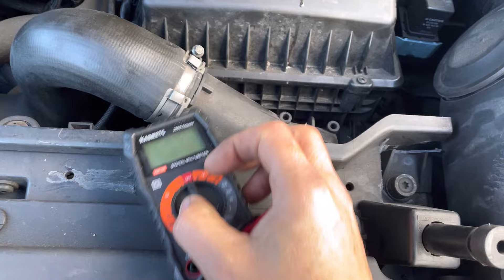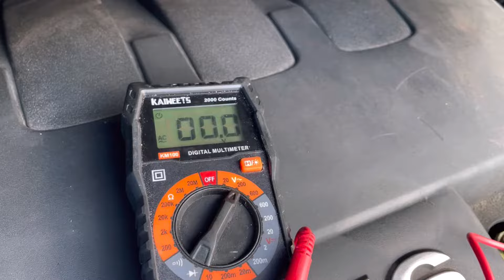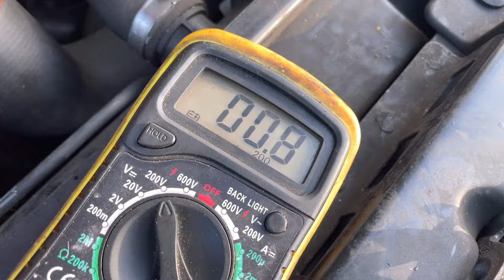Problème Démarrage C4 Picasso 1.6 hdi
Les raisons principales qui causent ce problème :

Démarreur Défectueux : Avec le temps, le démarreur peut s’user et commencer à dysfonctionner. Si le problème vient de là, il faudra le remplacer. Si votre C4 Picasso démarre, le souci est ailleurs. Si rien ne se passe lorsque vous essayez de démarrer, ou si la voiture tourne très lentement et que les lumières sont faibles lorsque vous tournez la clé, le démarreur peut alors être le coupable.

Câblage Défectueux : Les câbles entre la batterie et le démarreur peuvent être mal fixés ou même cassés, ce qui empêche le démarreur de fonctionner. Il faudra donc remplacer ou réparer ces câbles.

Batterie Faible Ou À Plat : Le démarreur a besoin de l’électricité de la batterie pour fonctionner. Si la batterie est faible ou défaillante, il est possible qu’elle ne produise pas assez de courant pour que le démarreur fonctionne. Charger ou remplacer la batterie devrait résoudre le problème.
Il est aussi possible que les bornes de la batterie soient rouillés ou mal fixés. Nettoyer et resserrer les bornes et les câbles est alors recommandé.

Solénoïde Défectueux : Un solénoïde défectueux est une cause fréquente des problèmes de démarrage. Lorsque le solénoïde fonctionne mal, le véhicule est difficile à lancer. Il faudra alors inspecter le démarreur afin de déterminer si le souci vient du démarreur lui-même ou du solénoïde. Un solénoïde défaillant doit être remplacé.

Contacteur De Démarreur Défaillant : Avec le temps, le contacteur de démarreur peut ne plus fonctionner correctement et le premier signe de ce problème est un véhicule difficile à démarrer. Si le contacteur est chaud au toucher, cela indique un souci au niveau de son câblage. Un contacteur de démarreur défectueux finira par ne plus fonctionner du tout et devra alors être remplacé.

Pompe À Essence Défectueuse : Lorsque le moteur ne reçoit pas assez d’essence, il est difficile – voire impossible – de le démarrer. La pompe à essence est responsable de l’aspiration du carburant, depuis le réservoir jusqu’aux injecteurs. Si la quantité d’essence délivrée est insuffisante, le moteur ne se lance pas, ou difficilement.

Bougies Encrassées : Les bougies d’allumage créent l’étincelle qui permet au véhicule de brûler le carburant. Des bougies sales ou usées sont l’une des raisons les plus fréquentes d’un véhicule qui peine à démarrer. Plus l’électrode s’use, plus le voltage requis pour créer l’étincelle et embraser le carburant augmente. Cela peut vous obliger à faire tousser le moteur plus longtemps avant qu’il ne démarre.

Filtre À Air Bouché : Un filtre à essence encrassé peut rendre très compliqué le démarrage d’un véhicule. Le filtre à essence élimine les éléments indésirables et s’encrasse avec le temps. Cela peut provoquer un manque de carburant dans les injecteurs, ce qui rend la voiture difficile à démarrer.

Carburant Contaminé : Du carburant contenant trop d’alcool ou d’eau peut avoir pour conséquence un véhicule qui peine à démarrer, ou qui ne démarre pas du tout. Même s'il démarre, du carburant contaminé peut causer de sérieux dégâts sur le moteur. Si vous suspectez une contamination du carburant, faites immédiatement vérifier votre véhicule.